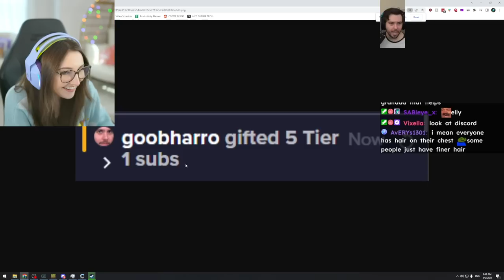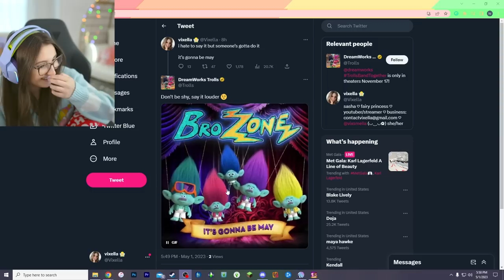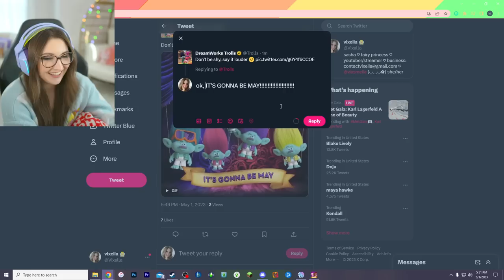my milkshakes bring all the papa's to the freezeria (Streamed 5/1/23)